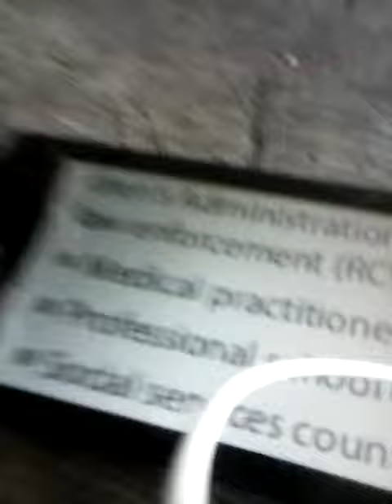May 5, 2019